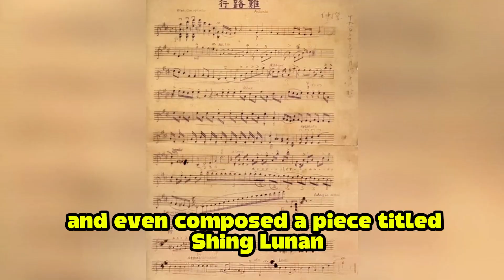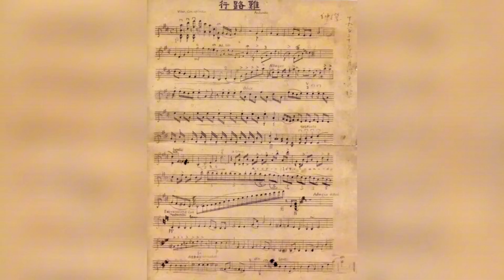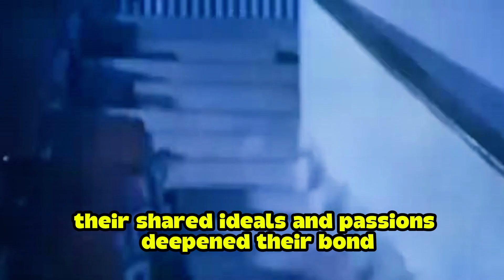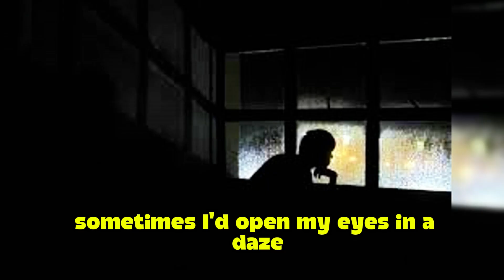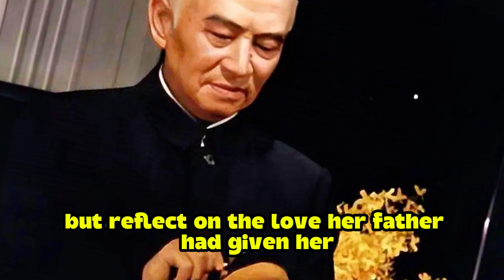The Genius Family of Li Siguang 3 Academicians, 2 Generations, 1 Legendary Legacy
Li Siguang was the father of Chinese geology—his work uncovered China’s largest oil fields. But behind his legacy stood something even more rare: a family of geniuses. His daughter became a physicist who helped develop China’s nuclear technology. His son-in-law, a biochemist, pioneered synthetic insulin. And decades later, all three became academicians of the Chinese Academy of Sciences. This is the story of a quiet, brilliant family whose love, intellect, and sacrifice shaped a nation.